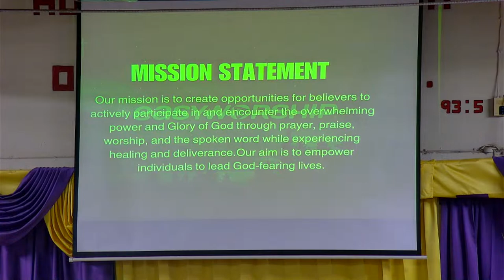Moments In His Presence 2024 Part 2